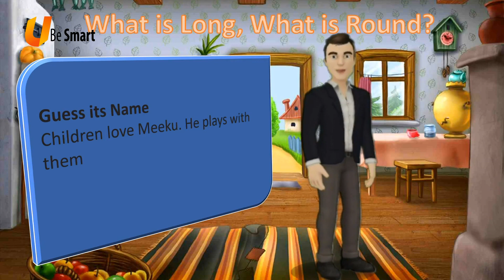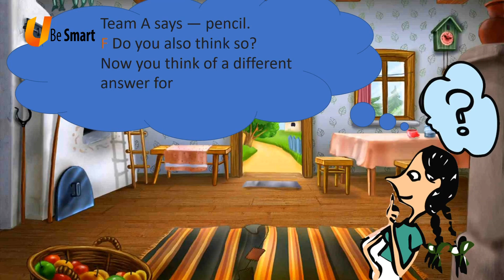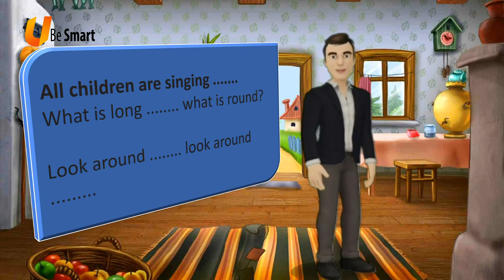What is Long, What is Round | Class 2 Maths | NCERT/CBSE | From Kids Be Smart Eguides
From Kids Be Smart